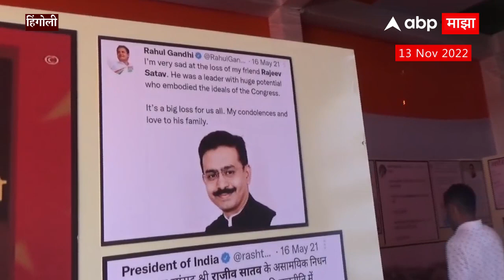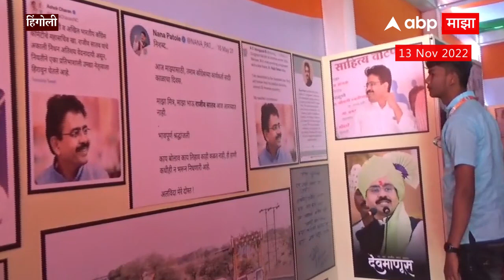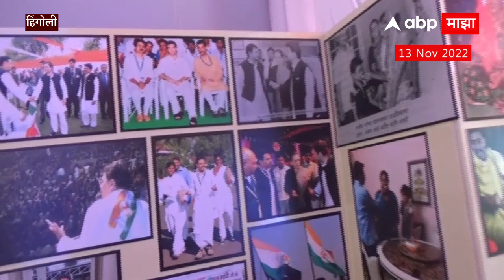Rajiv Satav Photo Exhibition : राजीव सातव यांच्या फोटो प्रदर्शनला राहुल गांधी देणार भेट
Video Credit: Baramati SantNamdevMaharaj | Sanket Varak /Producer | Imran SHaikh / Editor